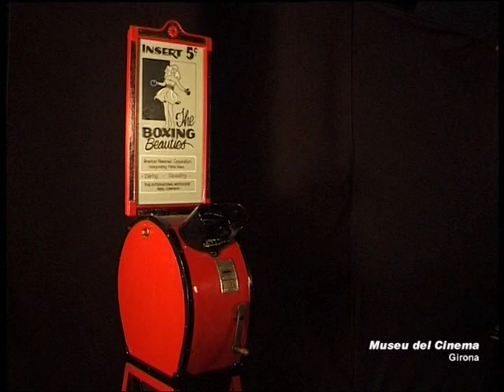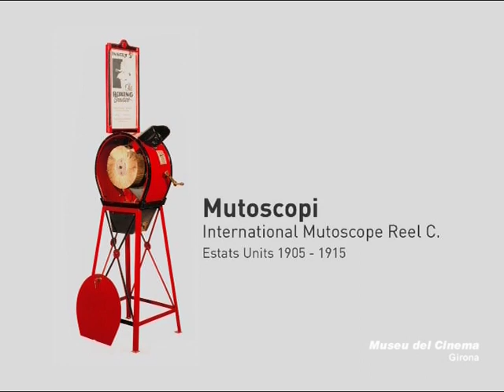Mutoscope . Museu del Cinema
(In english below) International Mutoscope Reel Co (USA, 1905-15). Aparell patentat per l'americà H. Casler el 1894. Sorgeix com un aparell per a visionar individualment pel.lícules curtes del primer cinema. Sorgeix com una competència al Kinetoscopi d'Edison. S'instal·lava en locals públics i funcionava amb una moneda.

International Mutoscope Reel Co (USA, 1905-15). Device patented by  H. Casler in 1894. Emerges as a device to watch the first short films individually. Emerges as a competition of Edison's Kinetoscope. Installed in public places and run with a coin.